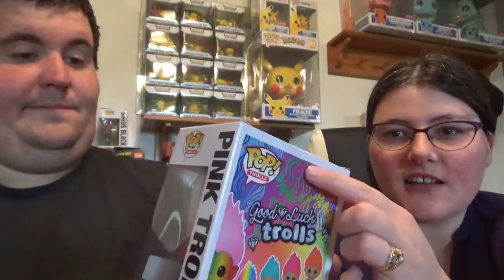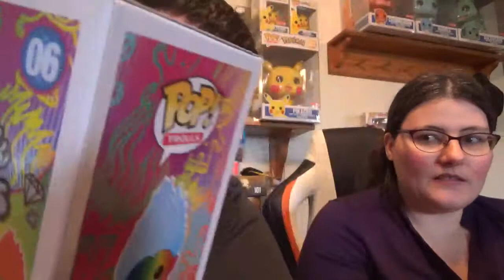Wondercon 2020 what else did we get?